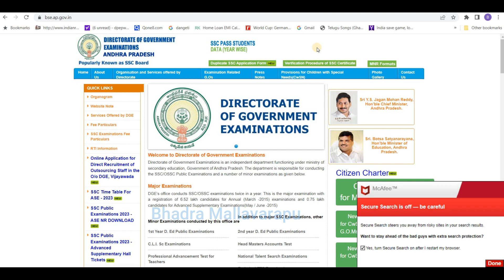How to check AP SSC Supplementary Results 2023 | AP 10th Class Supplementary Results 2023 Released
how to check ap 10th class  SUPPLEMENTARY results  2023
how to check 10th  SUPPLEMENTARY  result  2023ssc ap
how to check 10th  SUPPLEMENTARY  result  2023 in telugu
how to check 10th  SUPPLEMENTARY  result  2023 ap
how to check 10th  SUPPLEMENTARY  result   2023 in mobile
how to check 10th SUPPLEMENTARY  result  2023 andhra pradesh
how to check 10th  SUPPLEMENTARY result  2023 in mobile in telugu
how to check 10th  SUPPLEMENTARY result  2023 with name
how to check ssc r SUPPLEMENTARY results  2023
how to check ssc  SUPPLEMENTARY results  2023 by name
how to check ssc  SUPPLEMENTARY results  2023 telugu
how to check ssc  SUPPLEMENTARY results  2023 in google
how to check ssc  SUPPLEMENTARY results  2023 ap
how to check ssc  SUPPLEMENTARY results  2023 in mobile
how to check ssc  SUPPLEMENTARY  results online  2023
how to check ssc  SUPPLEMENTARY marks  2023
how to check 10th  SUPPLEMENTARY result  2023 ssc ap
how to check ap ssc SUPPLEMENTARY  results  2023
ap 10  SUPPLEMENTARY  results  2023
ap 10 class  SUPPLEMENTARY result  2023
ap 10th  SUPPLEMENTARY  results  2023  telugu